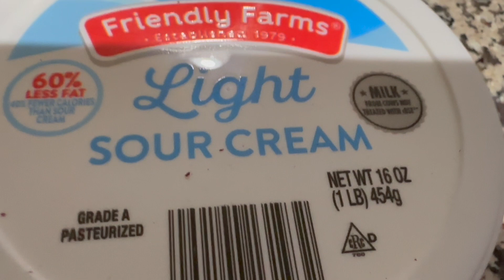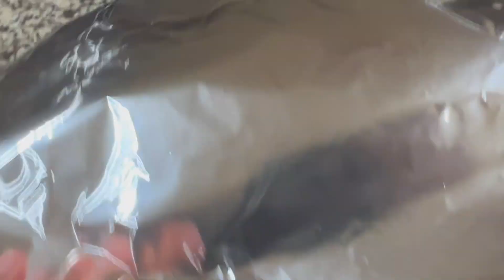Chicken Malai Tikka || Pakistani Mom In USA